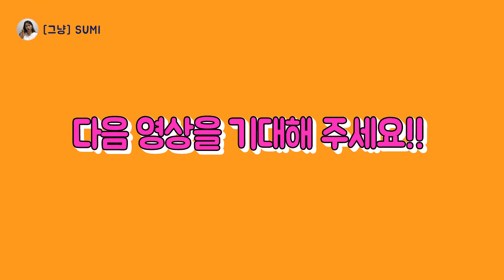[한국어 콘텐츠] 한국인과 외국인이 친해지는 법 ★꿀팁전수★ [du học sinh Hàn Quốc] Làm thế nào để chơi thân với ng Hàn?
[그냥]SUMI 채널에 게시되는 두 번째 영상입니다.
한국에 와서 겪었던 경험을 바탕으로
외국인이 한국인과 친해지는 꿀팁을 소개했습니다!!
앞으로 꾸준히 영상을 올릴테니, 많은 관심 부탁드립니다!!

Đây chủ đề đầu tiên của kênh [Just]SUMI
Chủ đề: làm thế nào để chơi thân với ng Hàn Quốc?
 ( Video không những sử dụng tiếng Hàn mà mình sẽ đăng tải nhiều video bằng tiếng việt nói về cuộc sống Hàn Quốc, trải nghiệm và giới thiệu những app hay sử dụng bên Hàn và phương pháp sử dụng, thanh toán )
Hi vọng sẽ được các bạn ủng hộ và theo dõi
Cảm ơn mn và chúc mn một buổi tối tốt lành